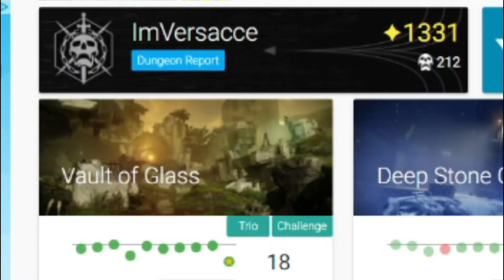We Did It Blind ( 3 Man Atheon)